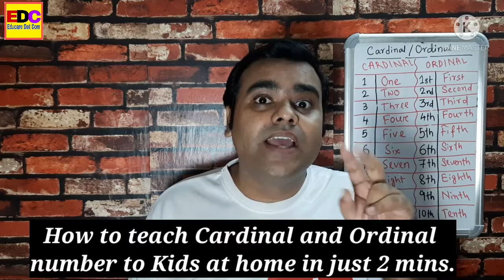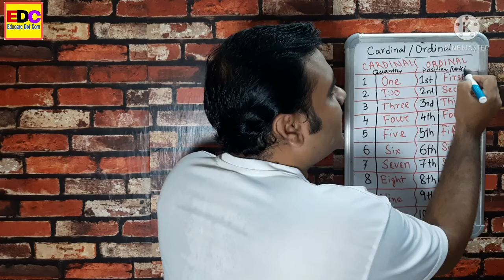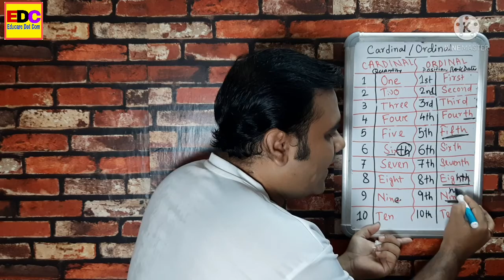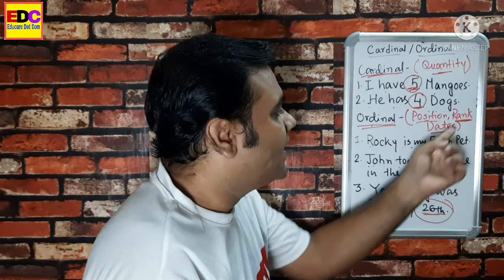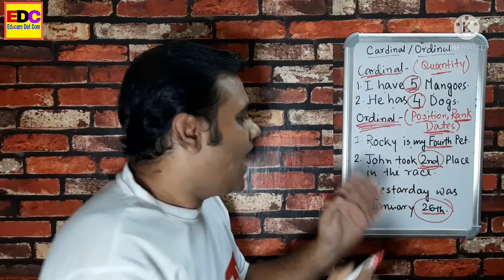बच्चे को घर में Ordinal and Cardinal Number कैसे सिखाएं//How to Teach Cardinal and Ordinal Numbers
In this Video we discuss How to teach Cardinal Number and Ordinal Number to your Kids. It is very helpful for your child, and your kids should also know this. Subscription is absolutely Free.

Hello! Friends. Welcome to “Educare Dot Com”. In this Channel we discuss Different Types of Fun Learning and Brain Boosting Activities for Different Age groups. All these Activities increase not only the Normal Reading and Writing Skills of your kids, But also enhance the IQ level, Brain Power, Motor Skills, Concentration and Logical thinking ability. We also want a diversion from Electronic Gadgets. All episodes/Activity Worksheets are made by 100% Trained Professionals, Researchers and Child Psycologists; and suitable for different age groups. Our Main Aim is to focus Overall Development of your Kids.